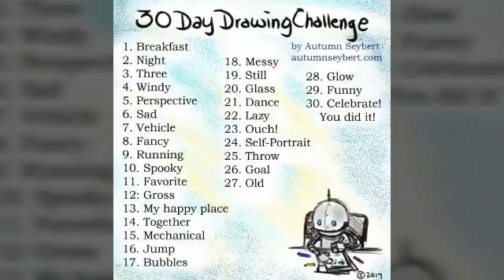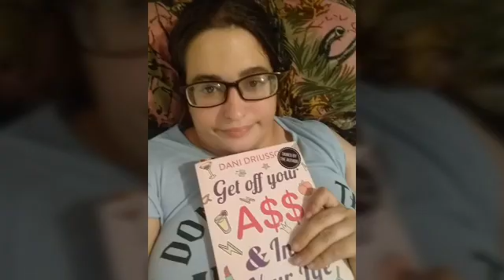30 day art challenge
I was doing a 30 day art challenge tomorrow is celebrate so I am by giving you all a bonus video.